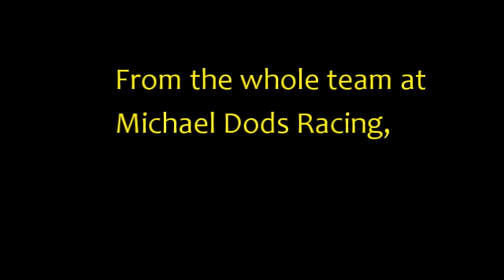A thank you to the NHS - Village People style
Staff at Michael Dods Racing stables, at Denton, near Darlington, have reworked classic hit YMCA to show their appreciation of the NHS